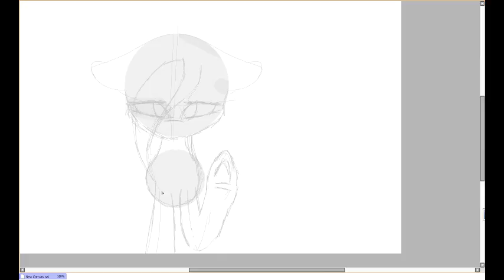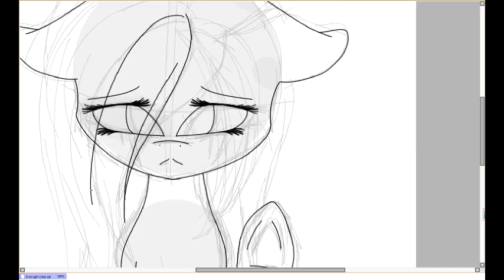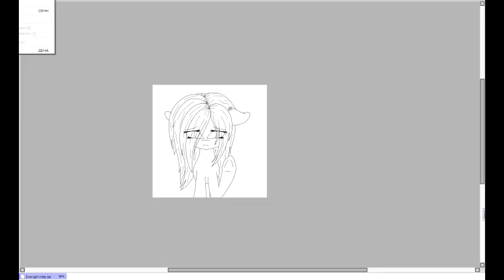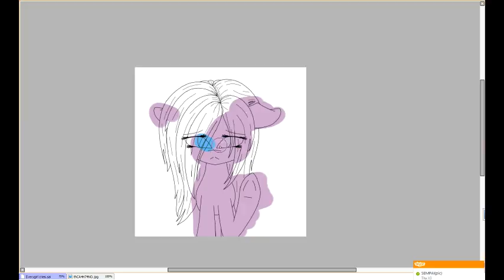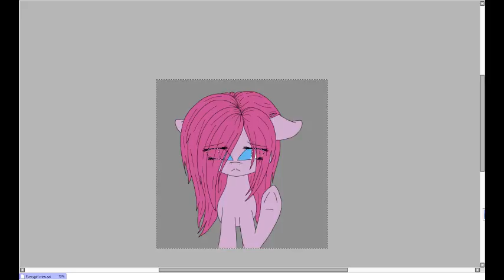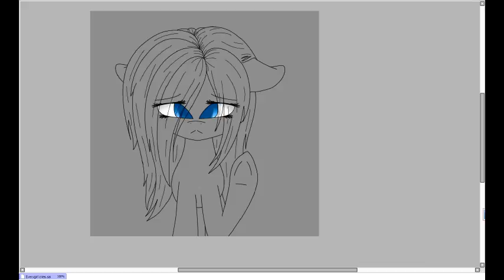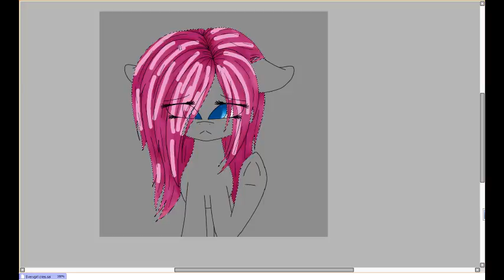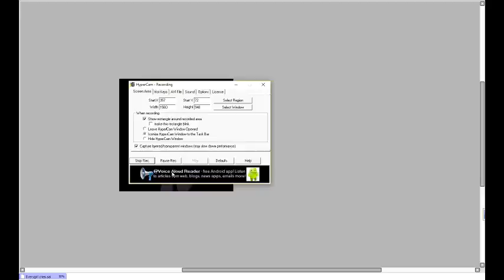(Pinkamena speedpaint) Every girl cries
Song and Credit:
Anna Blue - So Alone
Nightcore - Hurt
Nightcore~ Suicide
Nightcore - This Little Girl
I accept art trades
DeviantArt:Acypo9001
Skype:Ace Draws